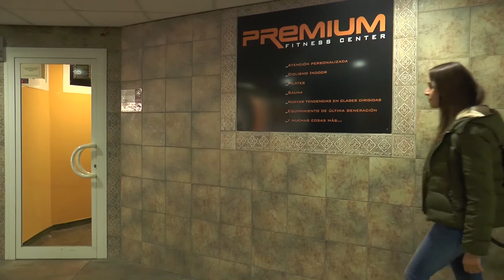Agenda fin de semana 14 y 15 enero 2017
Agenda para el fin de semana presentada por Eva Bielsa del grupo de comunicación La COMARCA. Las fiestas en honor a San Antón son las protagonistas y son fiestas que se celebran al rededor del fuego. Muchas son las hogueras que se encenderán en el territorio este fin de semana. No te quedes en casa.